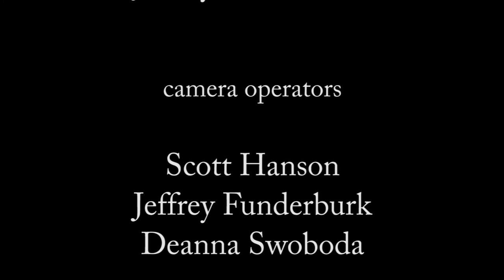Origins of T.U.B.A. (ITEA), pt 10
Remembering the legacy of the great players who came before.